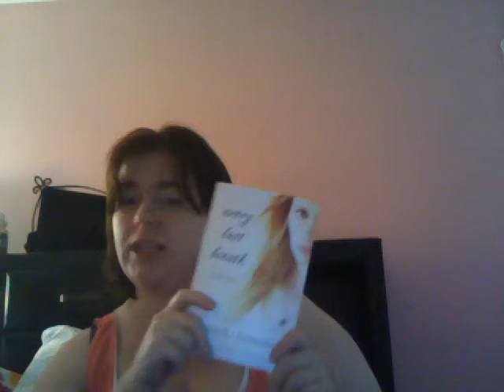BOOKTUBEATHON Day 7